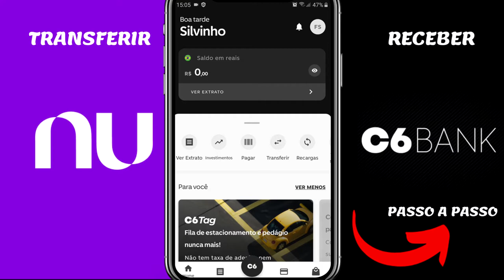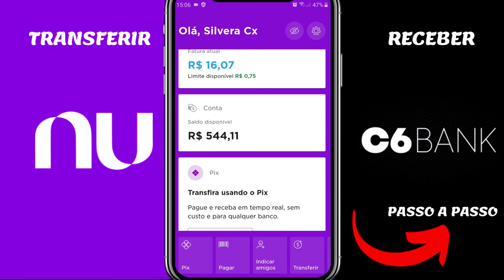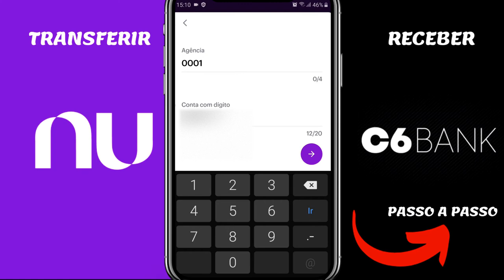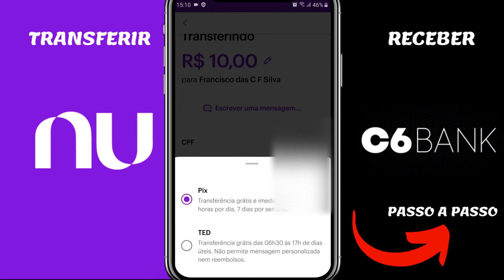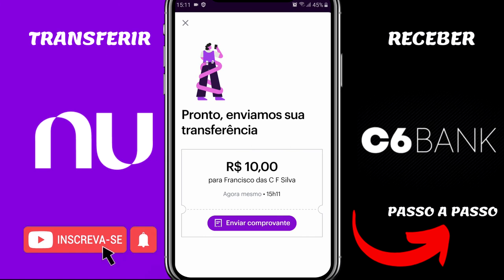COMO TRANSFÊRIR DA NUCONTA PARA C6 BANK DE FORMA RÁPITA Passo a Passo Atualizado 2021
VEJA COMO É FÁCIL TRANSFERIR DA NUBANK PARA C6 BANK.